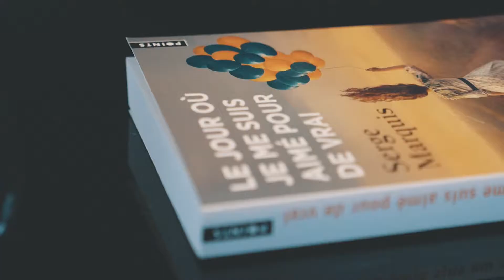Témoignage d'une patiente ayant été opérée de la cataracte grâce à un implant intraoculaire trifocal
Cette patiente souhaitait retrouver une vie sans lunettes. Après avoir reçu un implant intraoculaire trifocal, elle a maintenant une vision au delà de ses attentes! Découvrez son témoignage!